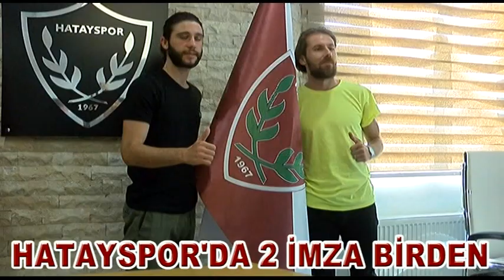Kubilay Sönmez ve Yasin Güreler Hatayspor'da